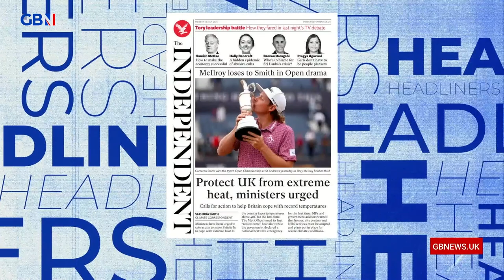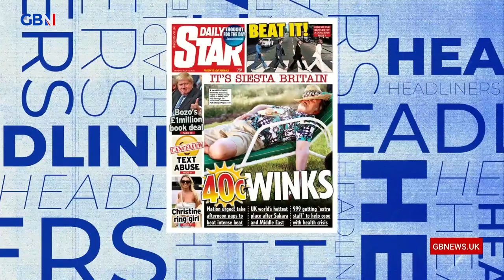Mordaunt flouted No 10 ban to meet boycotted group: Mark Dolan brings you tomorrow's headlines